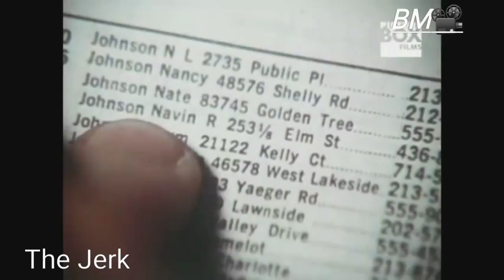Steve Martin | Top 4 Funniest Movies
Steve Martin best top funniest comedies movies films hillarious funny film movie